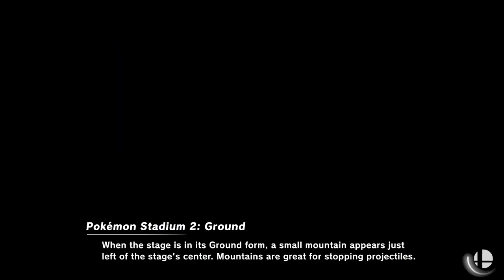[Smash Ultimate] Return to Subspace (Pools Winners Quarters) - Amaryllis vs SoftAsSilque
Amaryllis(Bayonetta Classic Black) vs SoftAsSilque(King K Rool Default, Dark Pit Default)

Round: Pools Winners Quarters

 - Return to Subspace
 - Apr 10th, 2021

Commentators:
 - player 4 (@PIayer_4)
 - Fang (@FAN9S)

Venue Fee: $8
Singles:   $7
Doubles:   $5

Venue Address -
21 Ludlow